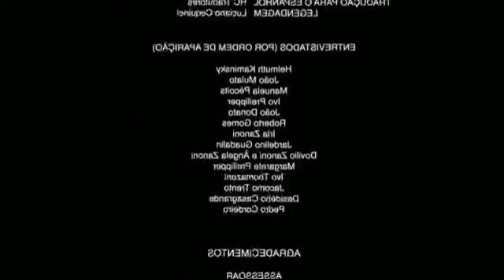5 TIPOS DE IRMÃOS!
《Μ€ΜβŘØŞ》
▶Princeso